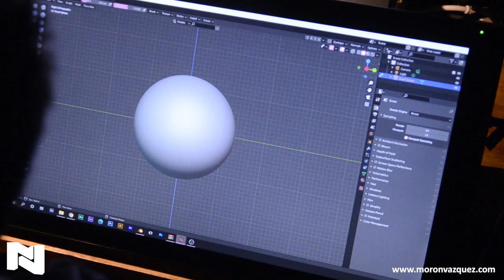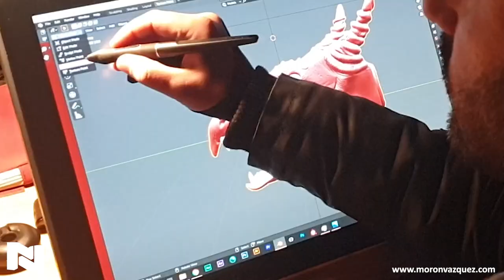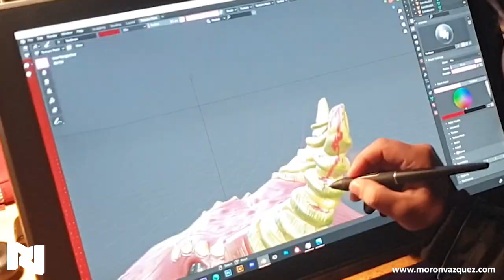Timelapse de esculpido en Blender usando tableta Huion Kamvas 22